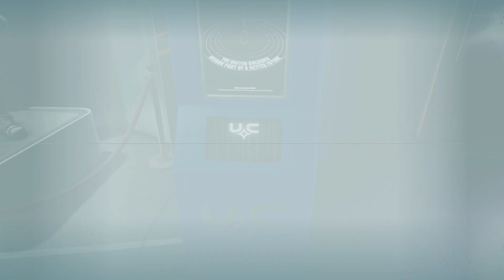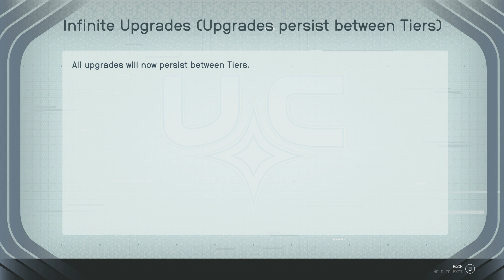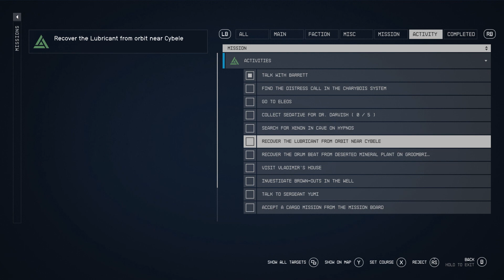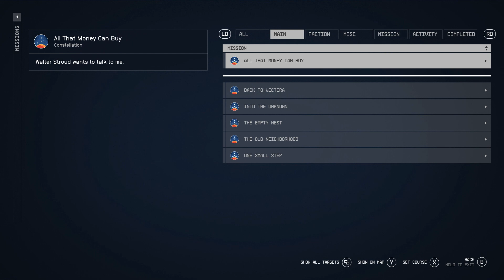Joining the UC Vanguard | Starfield Let's Play Series | EP 22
Starting a let's play series in Starfield as a Xenobiologist stuck on a moon mining for credits. Follow Archer's journey as she discovers the universe and the tries to uncover the mysteries of the artifact as a member of the Constellation. In New Atlantis to join up with the UC Vanguard!

TITLE: Starfield
GENRE: RPG
DEVELOPER: Bethesda Game Studios
PUBLISHER: Bethesda Softworks
FRANCHISE: Starfield
RELEASE DATE: Sep 5, 2023